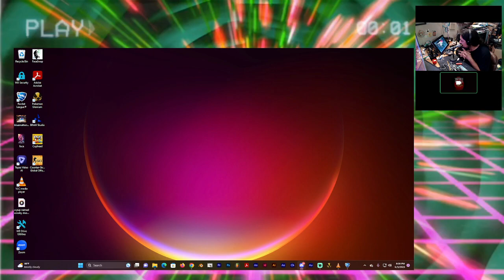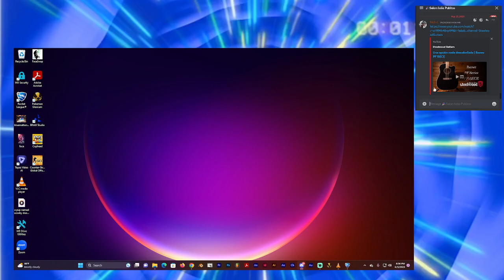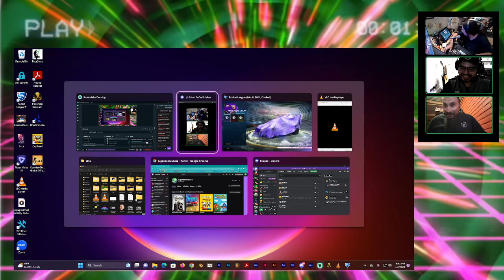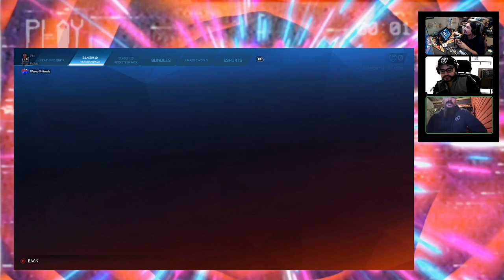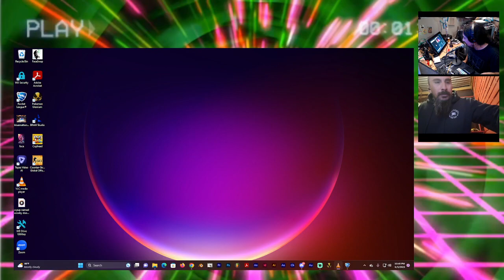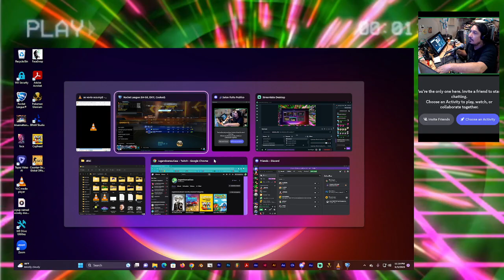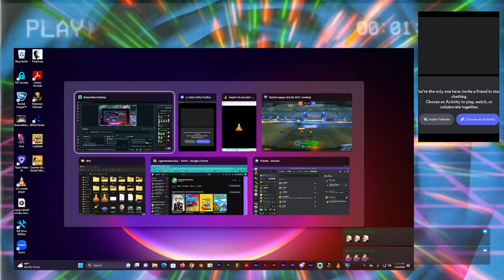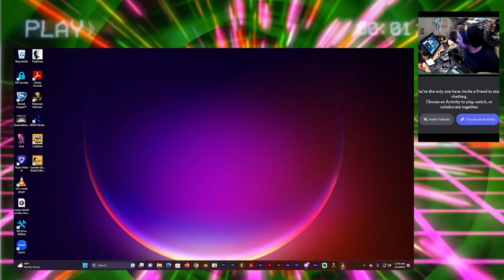Live in da house - Rocket League #5